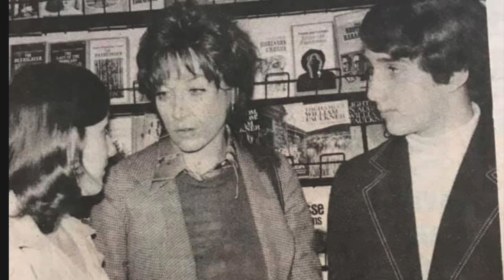Bestseller Author's Personal Struggles - The Anxiety Free Professional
Dr Arturo Mesquite's guest: John Livesay is a sales keynote speaker and a bestseller author of many books.

Dr. Arturo Mesquite helps professionals eliminate anxiety so they live a more fulfilled life. His passion is helping people get to the root cause of anxiety,  removing trauma and physical pain from the body on the spot. A one-of-kind all-inclusive innovative approach that changes lives permanently.

Not very many of us understand how to get and stay healthy.  That's why we feel tired and sad.  That's why we gain weight and often develop devastating diseases.  That's why we have such low self-esteem.  That's why sometimes life hardly seems worth living.

Despite all of the money we spend, we continue to feel more anxious, overwhelmed and tired.  And the more we try to feel good the more hopeless we feel until all too often we just give up. Getting healthy is not nearly as complicated as we've all been lead to believe.  I can help you reach your health goal with my total wellness approach.

Dr. Arturo Mesquite is an international leader in the world of holistic mental healing, metabolic nutrition, and hands-on neurological reset expert. Having provided treatments at Passages Malibu Rehab and Season's Recovery Centers in Malibu, CA. Arturo is a firm believer in treating the whole person by utilizing the human body's innate ability to heal. Two decades of experience makes Arturo one of the most respected names in the health industry. Arturo has helped many Hollywood stars, fashion designers, fitness celebrities and most recently a middleweight world champion boxer. Arturo practices in Miami Beach, Florida.  He also offers services in NYC and abroad, regularly practicing in Zurich, Switzerland.